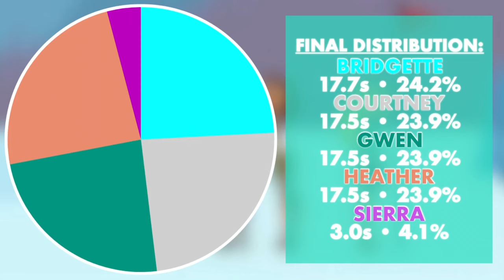Total Drama World Tour - Stuck To A Pole (Line Distribution)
All Rights & credits to Total Drama.

Song: Stuck To A Pole
Company: Total Drama

Thank u c: